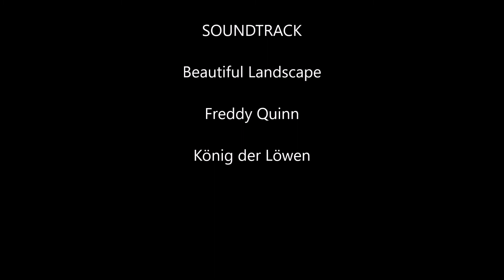Altes Land u Hamburg 2018